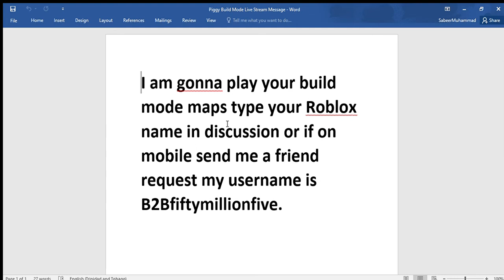My Third Live Stream (1 hours and 30 minutes)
Same as tile. Ending at 3:45. I will upload my next video tomorrow.